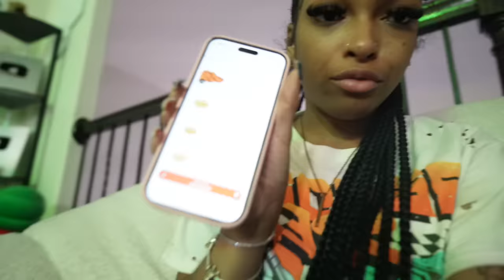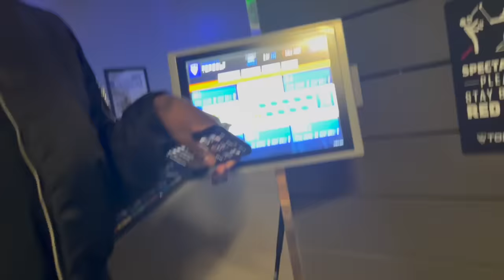TALKING NASTY TO TJ TO SEE HOW HE REACT....